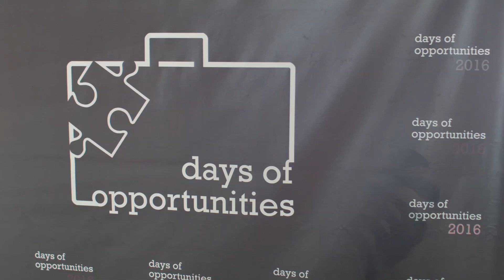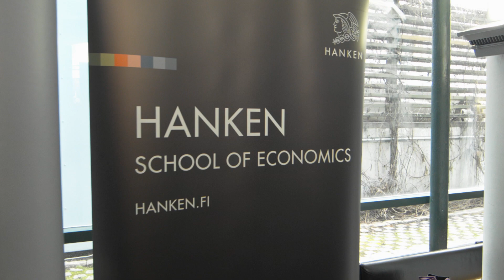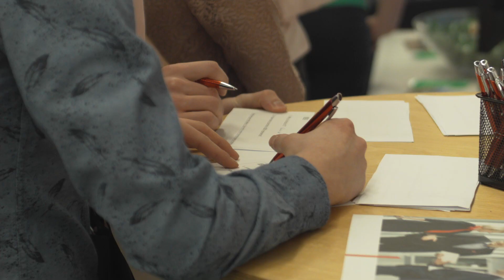Days of Opportunities 2016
Companies & universities represented at the SSE Riga Career Fair Days of Opportunities 2016:
From Latvia: L'Oreal, Ernst & Young Baltic, DNB banka, Tamro Baltics, Balta, Philipp Morris, GatewayBaltic, KPMG Baltics, Swedbank, PwC, Baltic-American Freedom Foundation, Latvenergo, Rimi Baltic, Iespējamā misija, Mindshare Baltics, Deloitte, Statoil Fuel & Retail, Rietumu banka, SEB, Scandic Fusion, Civitta, Tele2, Picanova Baltics.
From Lithuania: Nestle, TEO, Zabolis Partners, Strategy Labs, Lietuvos Bankas, Euromonitor, Agro Rodeo, Lietuvos Draudimas, Atomic Garden.
From Estonia: Henkel, Grant Thornton Baltic, BDO Estonia.